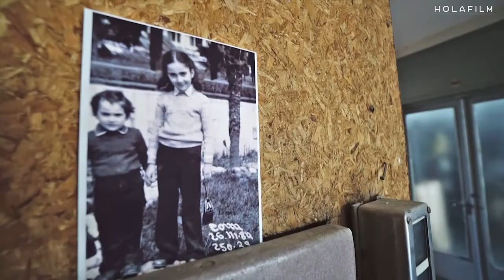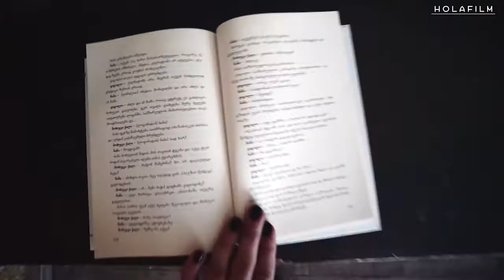NESTAN NENE KVINIKADZE | HOLAFILM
მწერალი ნესტან ნენე კვინიკაძე. საუბარი ბიბლიოთეკის სამ ოთახში და ორ დარბაზში.

Writer Nestan Nene Kvinikadze spreading her talk through three rooms and two halls of the library.

FILM N 8
MAY 2018

საავტოროუფლებები | მარიკა ეჯიბია

HOLAFILM არის ექსპერიმენტალური ვიდეო სიუჟეტების კოლექცია | HOLAFILM is a collection of experimental video stories